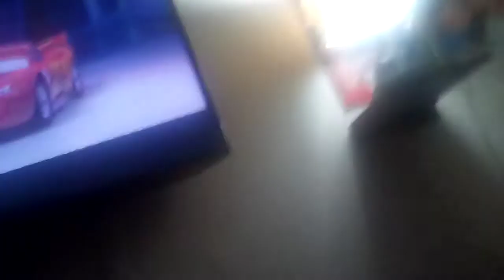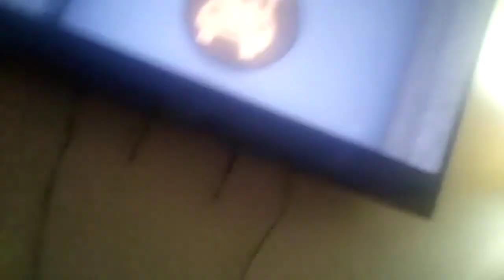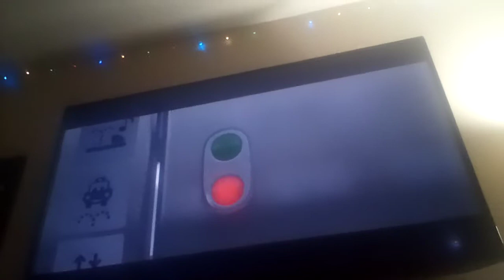Cars 2 Espanol have Ice cream and Queen